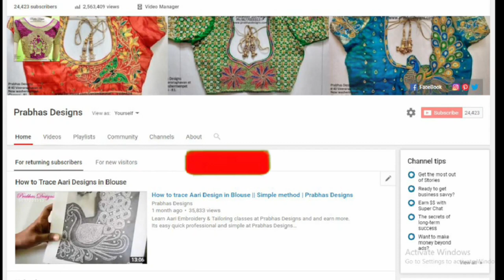WEDDING BLOUSE || FULL BEADWORK || PENDANT || INITIALS INCORPORATED || PRABHAS DESIGNS || 664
Wedding blouse ||bead ||beadwork ||prabhasdesigns ||aari ||embroidery ||aariblouses